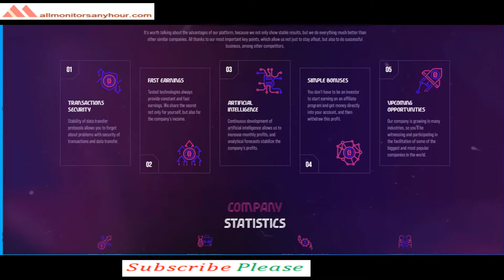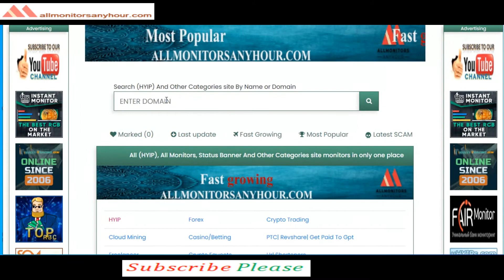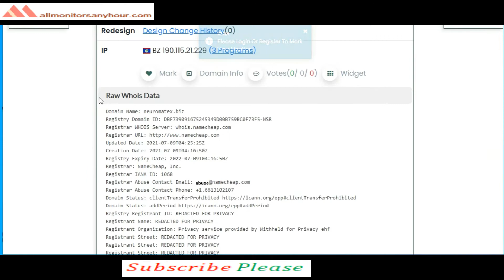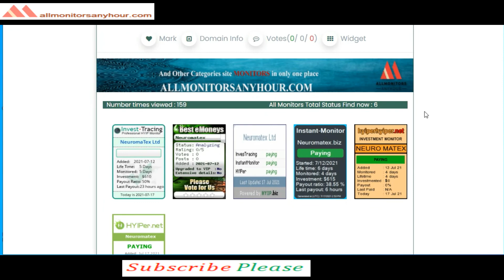neuromatex.biz , Reviews Paying Or Not Paying ?